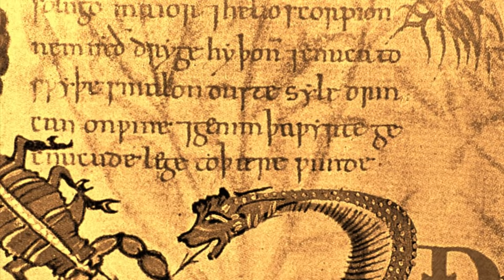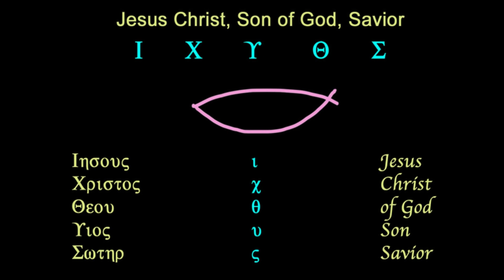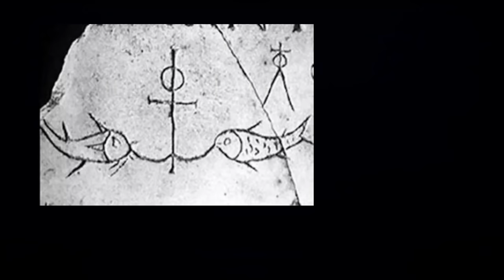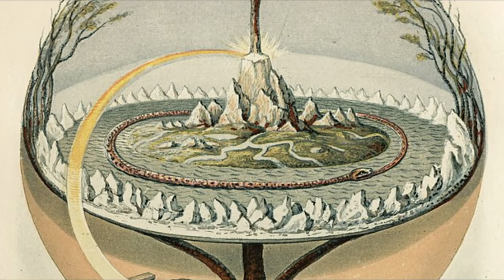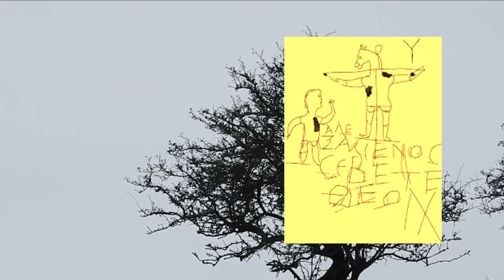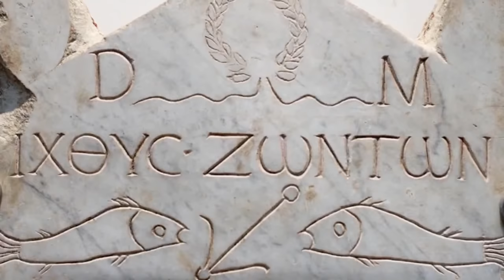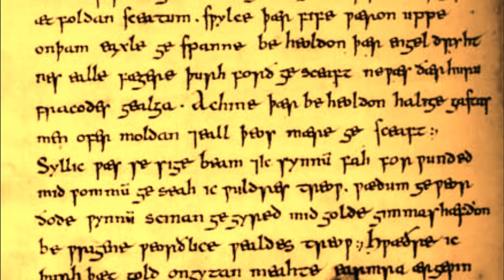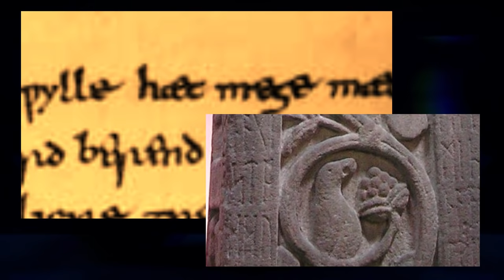Who Stole the All Father? | How Odin Became Jesus | DOCUMENTARY | Thomas Sheridan